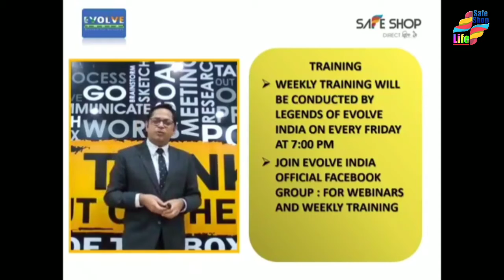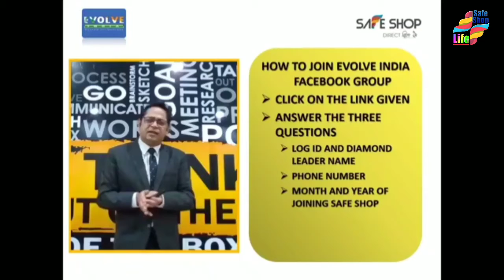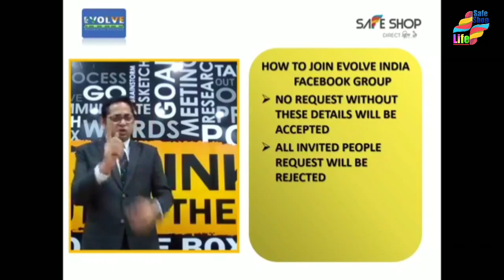SAFE SHOP 👉How to be a MEMBER? EVOLVE INDIA : SYSTEM FOR SUCCESS / AK PRODUCTION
App link : 👉✈️

SAFE SHOP LIFE (BANGLA)

SAFE SHOP LIFE (ENGLISH)

MY App :, 👉

TOLO AOAJ.